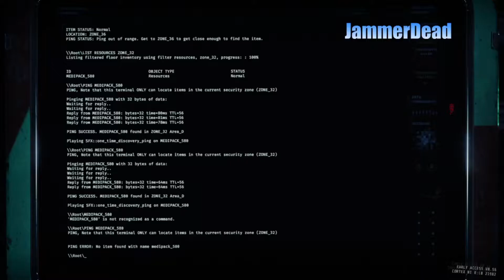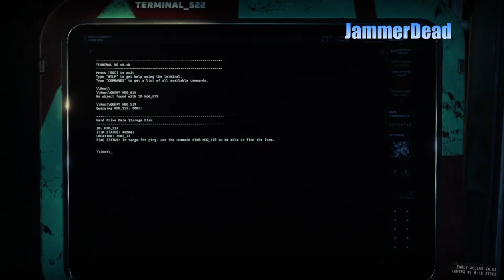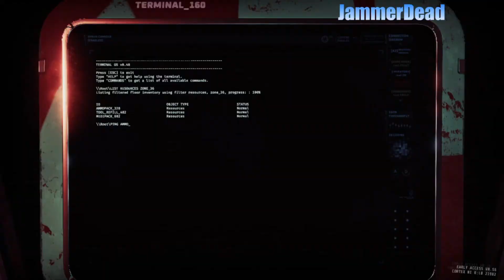What Is This Game?! - R4A1 Playthrough | GTFO w/ The Cruwu | Twitch VOD 12-21-2020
*BE WARNED THIS IS NOT A WALKTHROUGH* Welcome to whatever the hell this is! We had fun, and I hope you guys do, too! We only have recordings from mine, Grey's and Jammer's perspectives.